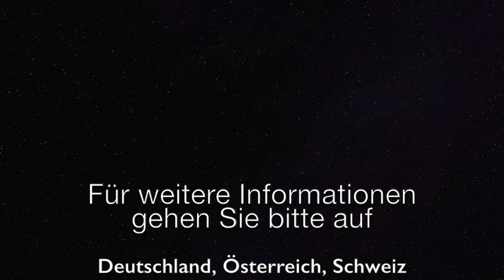Einsamkeit in der Corona Krise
Diese Kurzpredigt behandelt den Zustand der Einsamkeit im Zusammenhang mit der Coronavirus-Pandemie, aber auch im Allgemeinen. Es wird anhand von biblischen Prinzipien und Aussagen das Thema beleuchtet und dem Betroffenen Ermutigung und Hoffnung bereitgestellt.